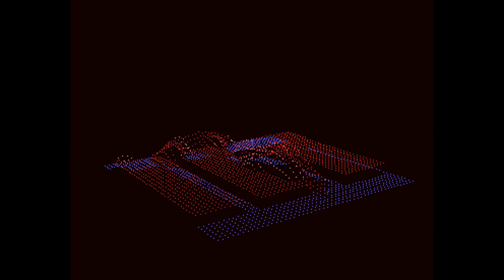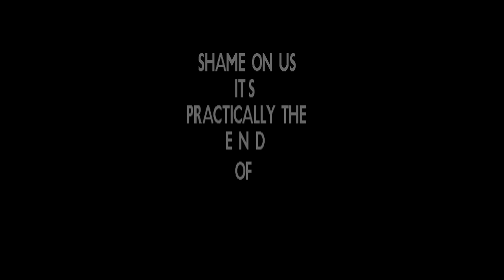Sanity - Arte -= Amiga 50fps =-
Arte by Sanity
Amiga Trackmo on 1 disk

New upload with optimal scaling & compression quality
3rd @ The Party '93 (amiga demo)
Code: Chaos, Mcdeal & Mr. Pet
GFX: Ra